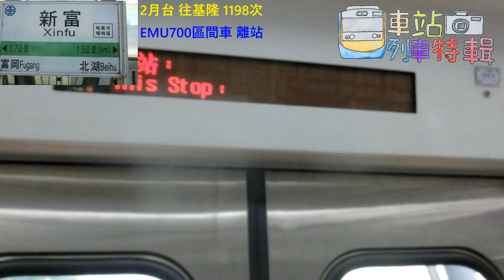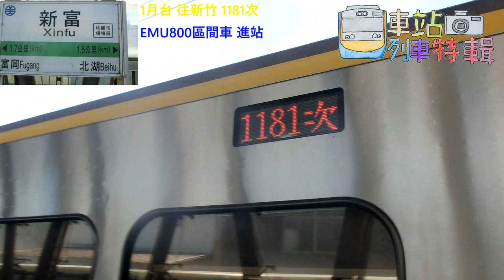交通迷天地| 新富車站列車特輯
製片日期: 2020年9月11日~10月4日
[車站列車特輯 EP.5] 新富站車站特輯

English Description
At Station Train Record At Xinfu Station

警告:  近期小編有發現有人刻意把車站列車特輯片全部按倒讚 這種行為不可取，將會影響本頻道的品質 如影片做的不好或等等問題，煩請跟小編說，不要隨便破壞頻道品質，感謝您的配合~
*如果再有這種行為，本特輯片將會暫停播放~